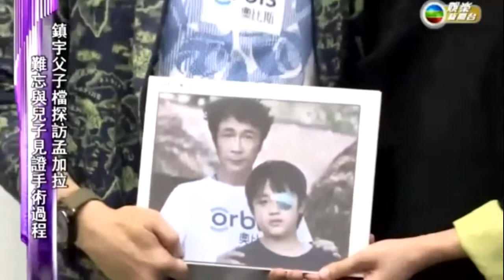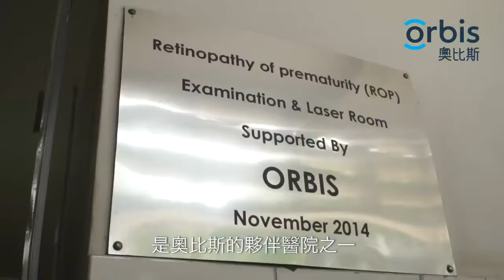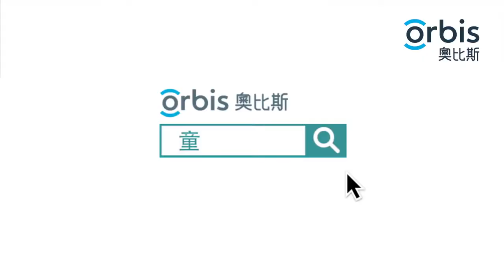奧比斯重見重生－相關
吳鎮宇